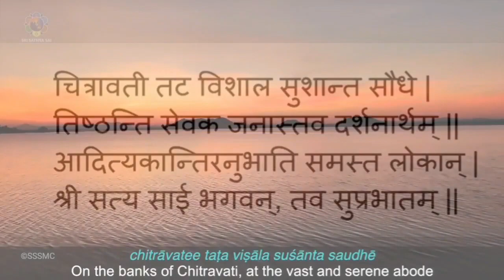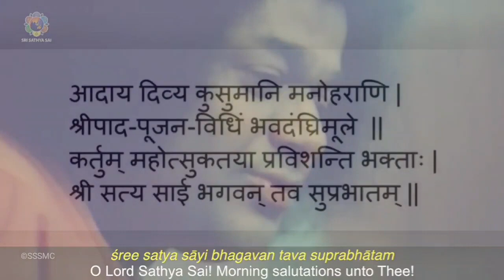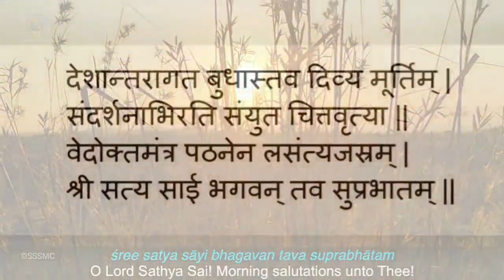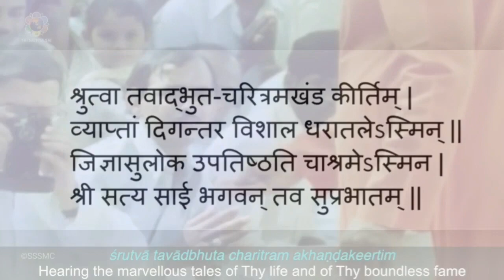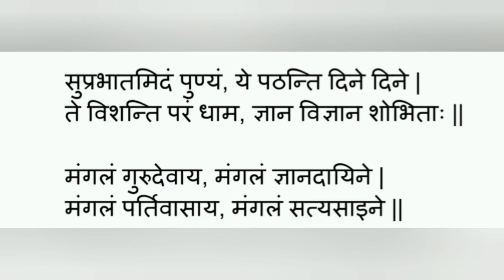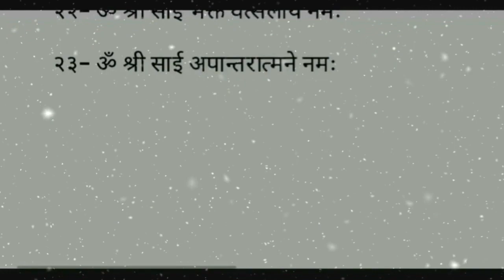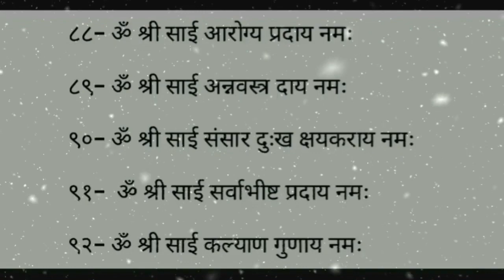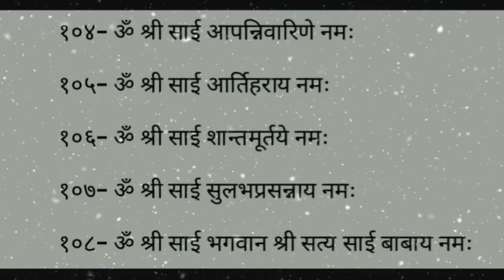प्रातःकालीन साधना (ॐ नमः शिवाय जप सहित)|| 20.12.2021 || SSSSO Haryana and Chandigarh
Morning Sadhana on Monday 20th December 2021 at 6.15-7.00 am with ॐ Namah Shivaya Jap.